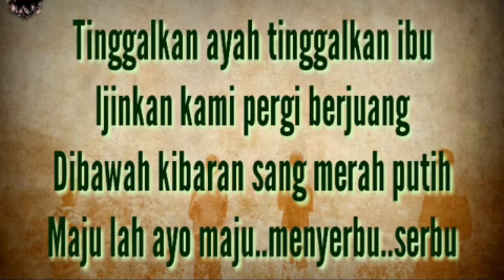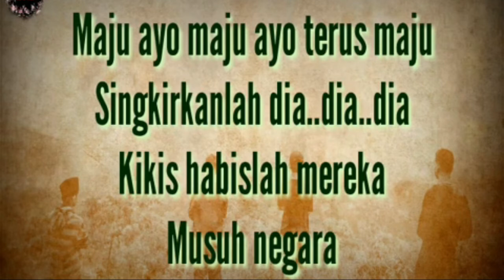TINGGAL AYAH TINGGALKAN IBU. LAGU WAJIB MASA LDK